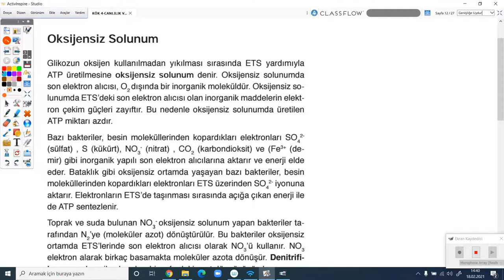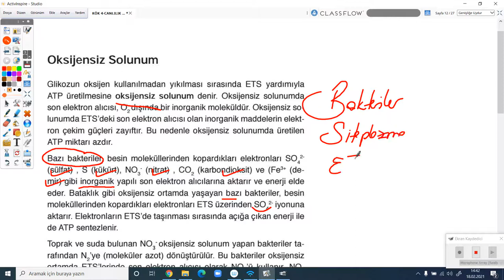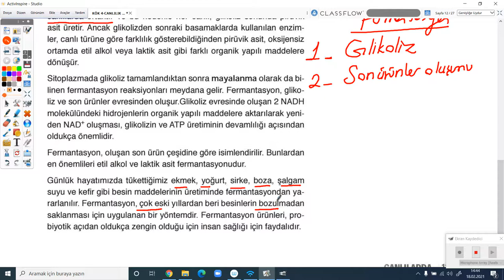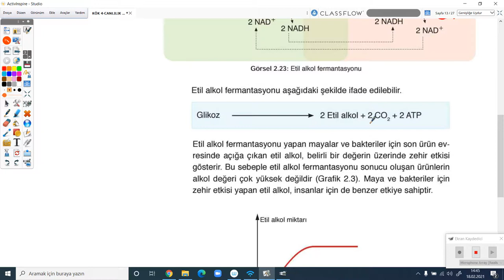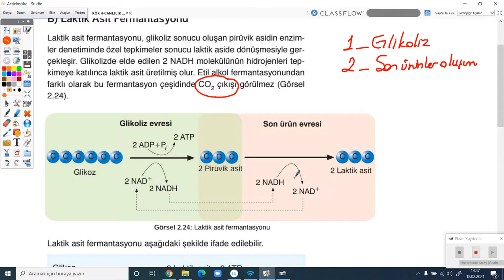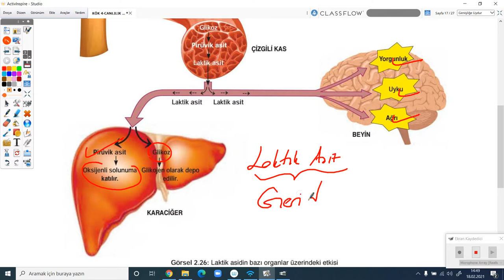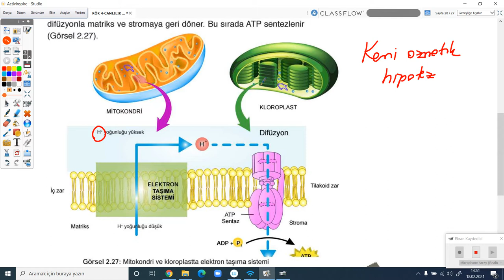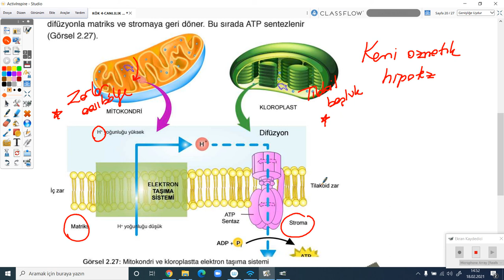2020-2021 12. Sınıf Biyoloji B12002 - Oksijensiz Solunum Ve Ferm. | Anlatan Gülhan Tokmak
GO Liseler 12. Sınıf Biyoloji B12002 - Oksijensiz Solunum Ve Ferm.
1-KÖK (Konu Öğrenme Kılavuzu)
Anlatan: Gülhan Tokmak
FAYDALI LİNKLER:
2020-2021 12.SINIF B11002 BİYOLOJİ MÜFREDATI

Son yüzyıldaki bu devrimsel ilerleme, bilim ve teknolojinin sınırlarının hayal gücümüzün çok ötesinde olduğunu göstermektedir.

Bu dönem DNA’nın gizeminin aydınlatıldığı, insanoğlunun genetik kodunun çözümlendiği ve antibiyotiklerin keşfedildiği bir dönem olmuştur. Ayrıca bilim ve teknolojinin ortaklaşa çalışması insan hayatına inanılmaz bir konfor getirmiştir.
Çağımızda bilim; sosyal, kültürel ve ekonomik hayatımızın önemli bir parçası olmuştur. Bu yüzden günümüzün demokratik toplumları bilimi ve bilimin topluma katkısını takdir eden, bilimin işleyişi ve bilimin ortaya koyduğu temel fikirler hakkında yeterli bilgiye sahip ve en önemlisi, bilimin ortaya koyduğu bilgi ve tartışmalara eleştirel yaklaşabilen bireylere, yani bilimsel okur-yazar bireylere ihtiyaç duymaktadır. Bilimsel okur-yazarlığın gerçekleştirilmesi, bireylerin bilim hakkındaki anlayışlarının toplumda bilim ve teknolojiyi ilgilendiren konularda tartışmalara katılabilecek ve bilinçli kararlar verebilecek şekilde geliştirilmesine bağlıdır.